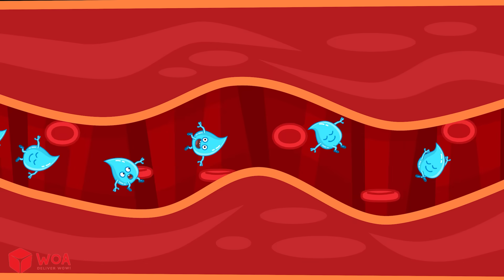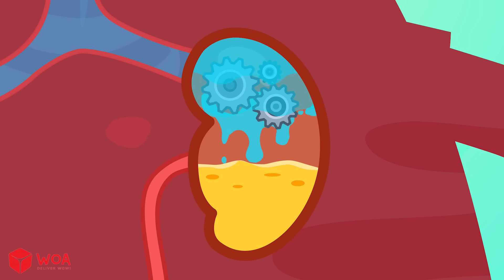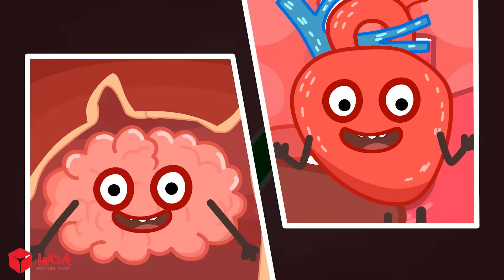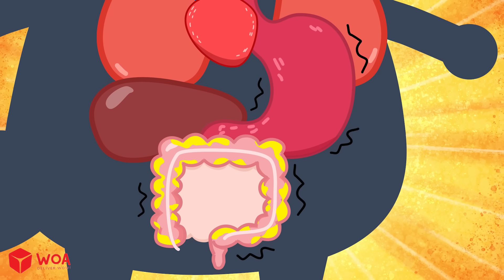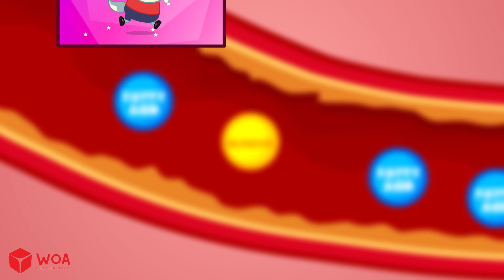What If You Eat Snacks All Day Long? 😬 | 🔍Wolfoo Explore - Human Body | Educational Videos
What If You Eat Snacks All Day Long? 😬 | 🔍Wolfoo Explore - Healthy Habits | Educational Videos
Discover how too much junk food can affect your heart, health and energy – and what better choices we can make for a happy body.